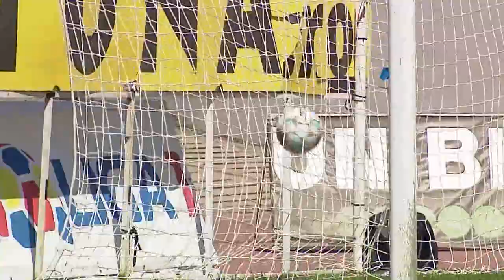REZUMAT: Gaz Metan - Astra 2-1. Dramatism pe final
Gaz Metan a câştigat la ultima fază meciul cu Astra. Horşia (60) a deschis scorul, iar Montini a egalat în minutul 89. În primul minut al prelungirilor, Morar a dat lovitura.